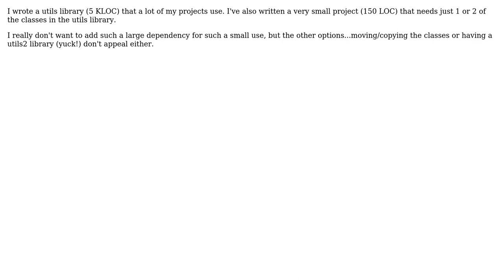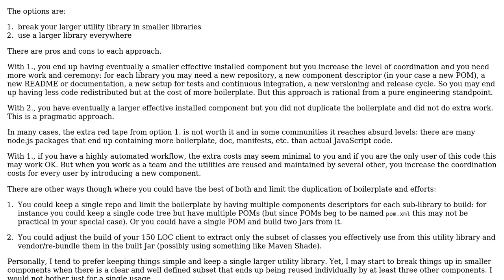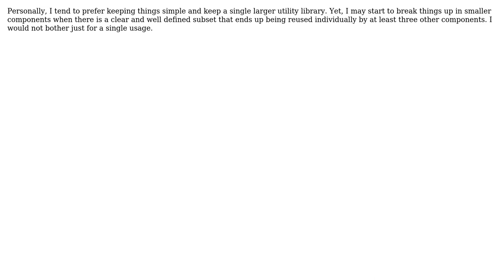Software Engineering: Using tiny number of classes from a large library (2 Solutions!!)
Software Engineering: Using tiny number of classes from a large library

With thanks & praise to God, and with thanks to the many people who have made this project possible! | Content (except music & images) licensed under CC BY-SA | Music | Images & others | With thanks to user Robert Harvey user Philippe Ombredanne user Nathan Adams user Lucas and the Stack Exchange Network Trademarks are property of their respective owners. You are responsible for your own actions.